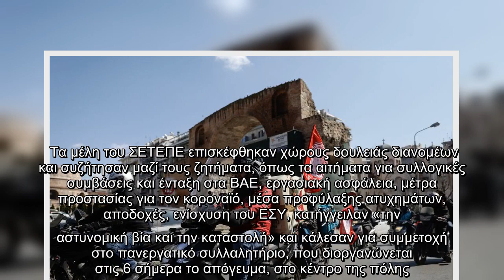Θεσσαλονίκη : Μοτοπορεία διανομέων για την ανάδειξη των προβλημάτων των εργαζομένων στον κλάδο